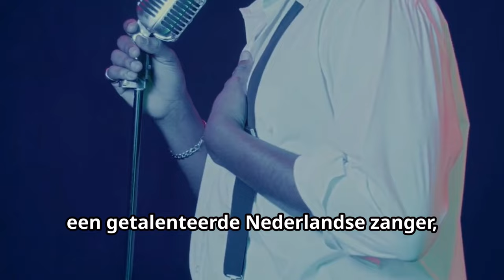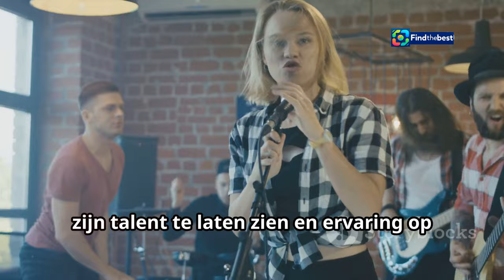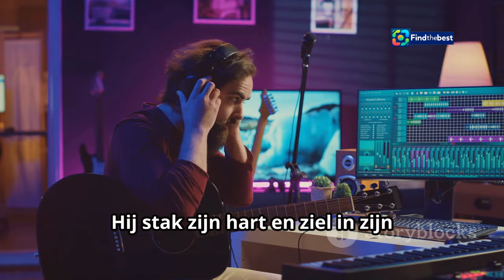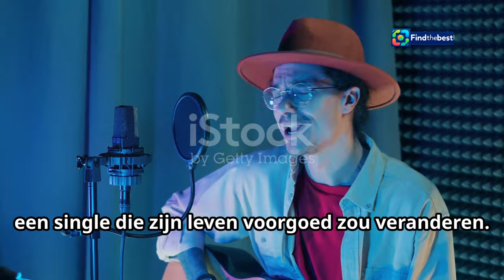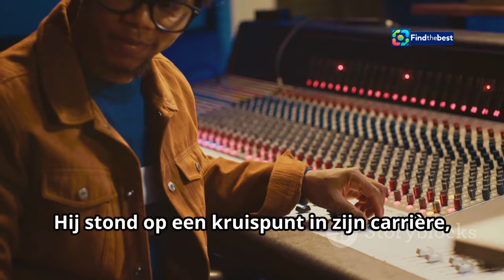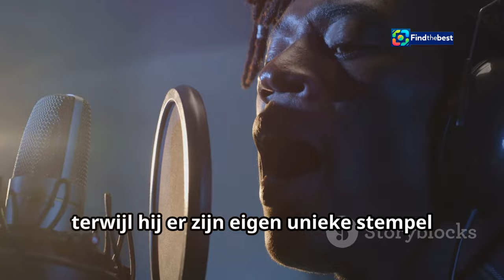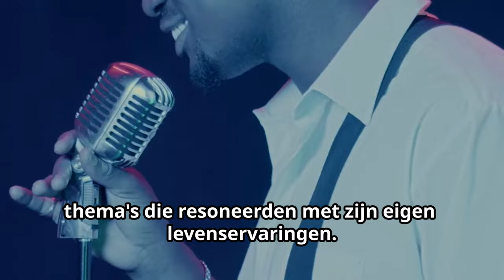Marco Schuitmaker blaast klassieker van Martin Zemering nieuw leven in!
OUTLINE:
00:00:00 Marco Schuitmaker Revives a Dutch Classic
00:01:59 A Rising Star with a Passion for Dutch Music
00:02:48 A Tribute to Martin Zemering
00:03:35 A Heartfelt Response to the Tribute
00:05:20 The Enduring Appeal of "Vergeef me m'n fout"
00:07:28 A Wave of Nostalgia and Appreciation
00:08:19 Chart Performance and Potential Collaborations
00:09:00 Reviving Memories and Connecting Generations
00:10:00 Share Your Thoughts on This Musical Collaboration

**Category:**
Music

**Dutch Description:**
🎶 Welkom bij ons nieuwste filmpje! In deze video vertellen we je over hoe Marco Schuitmaker de klassieker "Vergeef me m’n fout" van Martin Zemering nieuw leven inblaast! 🌟✨

Op zondag 10 november 2024, tijdens een optreden in de GelreDome, zal Marco zijn versie van dit prachtige nummer voor het eerst ten gehore brengen. 🎤 Het is een eer voor Martin Zemering, die zijn trots deelde op sociale media. 💬 "Het is geweldig dat Marco, die nu een landelijke doorbraak heeft, mijn nummer opnieuw wil laten horen!"

👍🎵 Laat ons weten wat je van deze cover vindt in de reacties hieronder! 💬👇

**English Title:**
Marco Schuitmaker Breathes New Life into Martin Zemering's Classic! 🎤✨

**English Description:**
🎶 Welcome to our latest video! In this clip, we discuss how Marco Schuitmaker is breathing new life into Martin Zemering's classic "Vergeef me m’n fout"! 🌟✨

On Sunday, November 10, 2024, during a performance at the GelreDome, Marco will present his version of this beautiful song for the first time. 🎤 It's an honor for Martin Zemering, who shared his pride on social media. 💬 "It's amazing that Marco, who has now made a national breakthrough, wants to bring my song back to life!"

👍🎵 Let us know what you think of this cover in the comments below! 💬👇